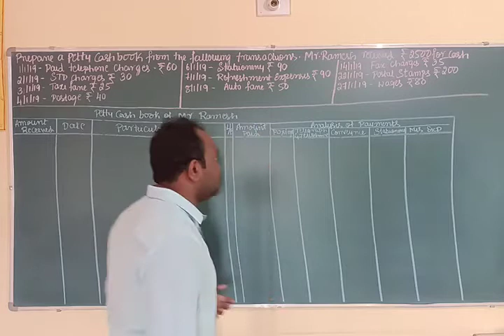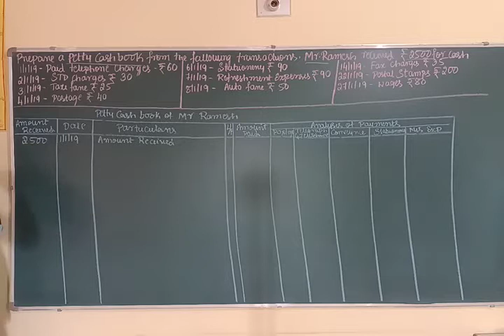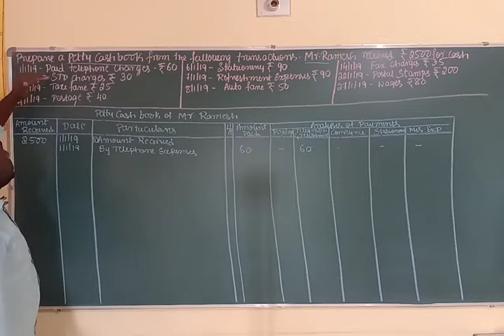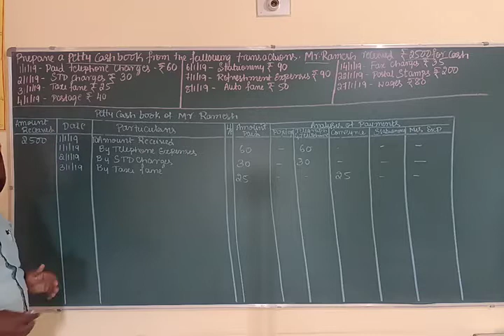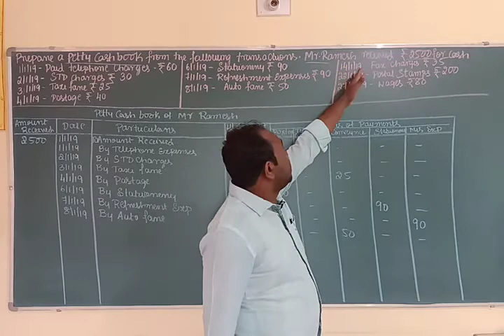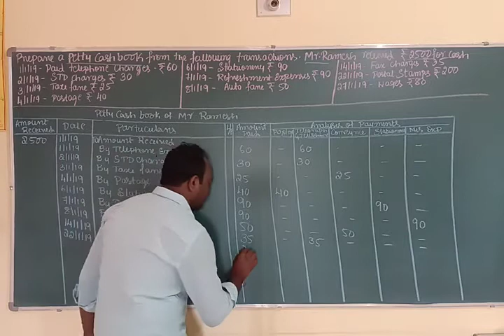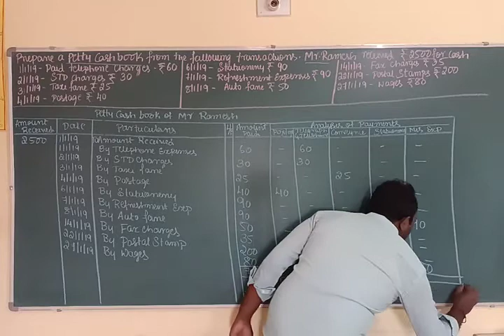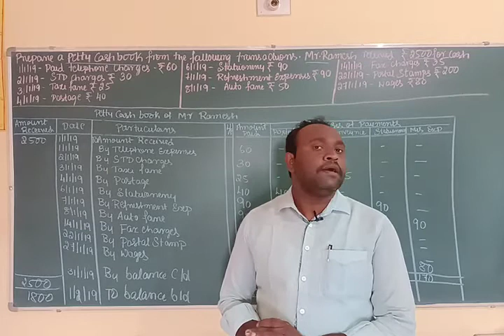Recording of business transaction II